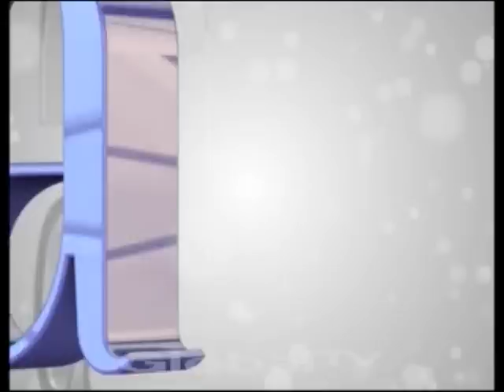Vino G Bastian Takut Marsha Cemburu, Apa Yang Dilakukan Ya?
Program Variety Show dengan hiburan yang variatif dan akan menjadi tontonan menghibur untuk Anda. Talkshow yang dipandu oleh Indy Barends, Tara Budiman, dan Ben Kasyafani akan membahas hal-hal yang sedang happening dari gosip artis sampai permasalahan yang sedang hangat dibicarakan masyarakat sekarang. Dengan masing-masing Host yang memiliki karakter berbeda, Talkshow ini dapat memberikan variasi gimmick serta kehadiran para bintang tamu yang akan menambah acara ini menjadi semakin seru dan sayang untuk Anda lewatkan. Saksikan Ada Ada Aja 'Bukan Talkshow Biasa' hanya di GlobalTV Seru!